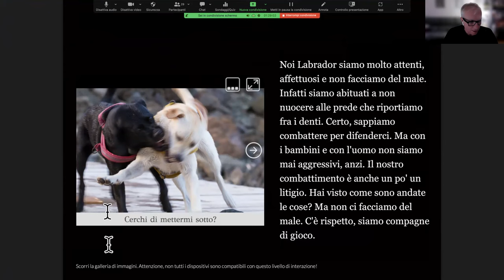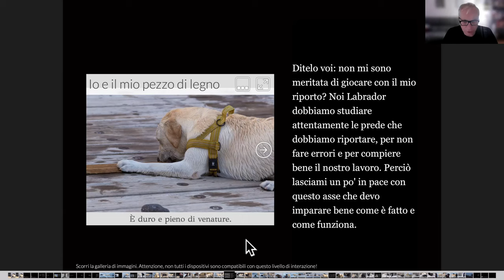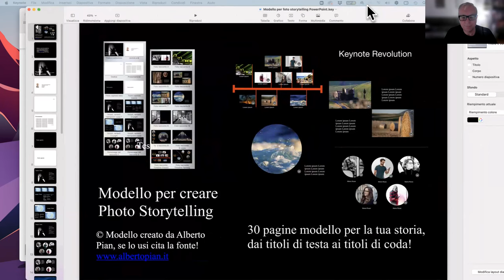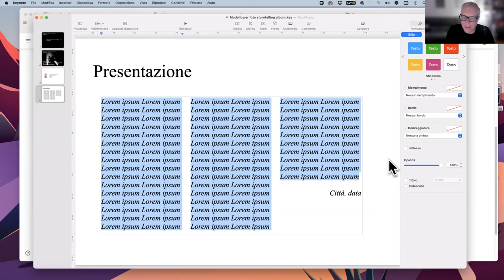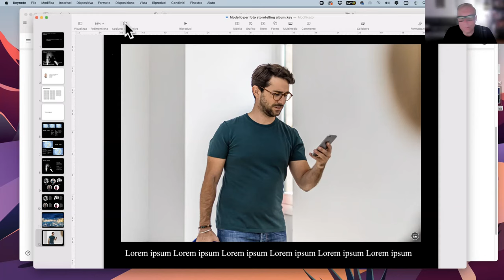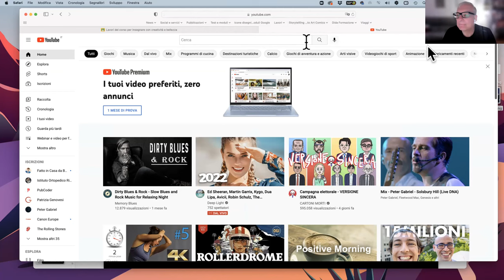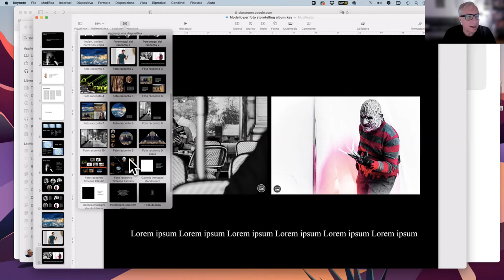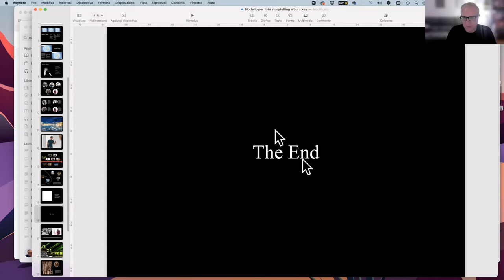WEBINAR.. Una PhotoStory con template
Creare una storia fotografica causale e ho preparato un template per questo, che potete richiedermi scrivendo a: Come case History impieghiamo Questo lo riporto io. leggi il blog, scarica il Magazine, ottieni altri contenuti.